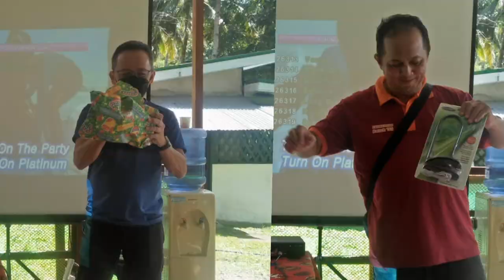2021 YEAR END BONDING (team PMDD) @ Sinubong Z.C.